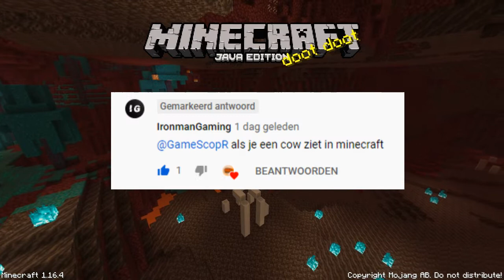"Als ik een koe zie stopt de video" - Minecraft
Leuk dat je gekeken hebt naar deze video!

Laat een reactie onder deze video achter met een nieuw idee voor de volgende video!
Wie weet voer ik jou "... stopt de video" idee uit in de volgende video!